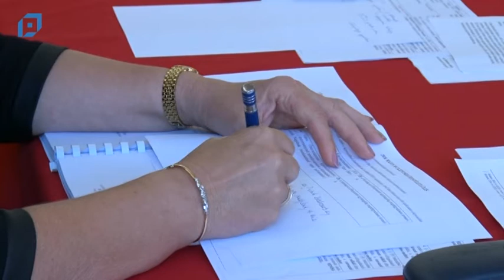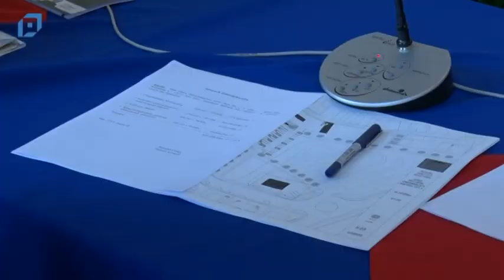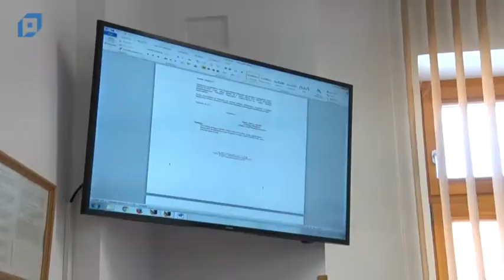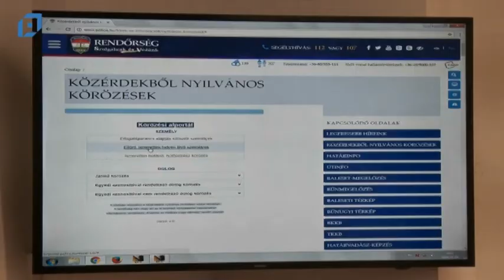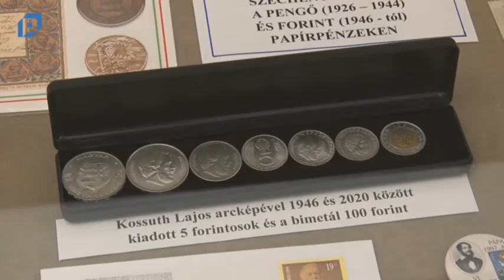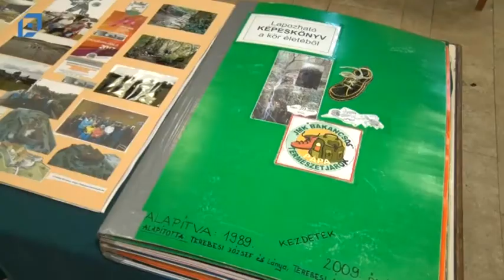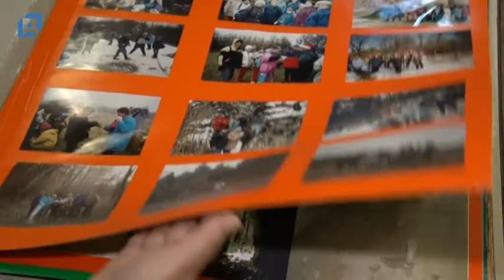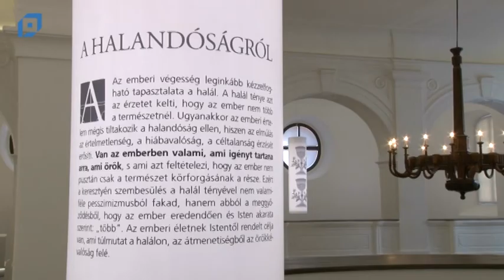VTV Pápa Híradó, 2018.05.10. Csütörtök